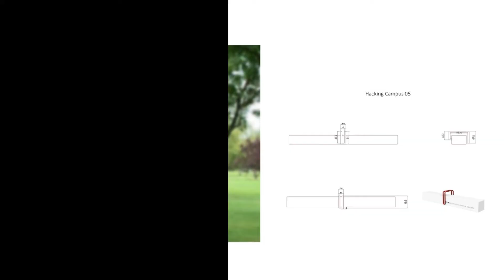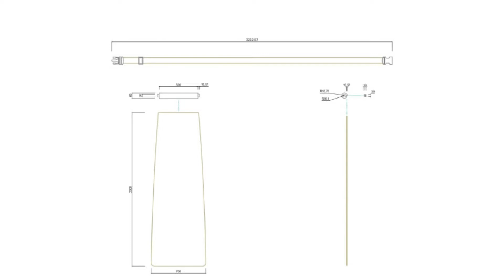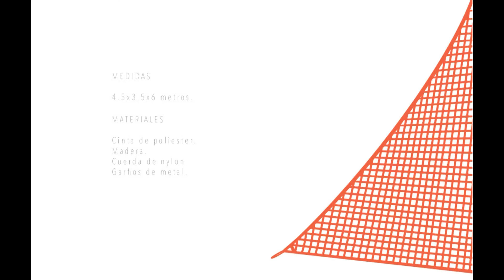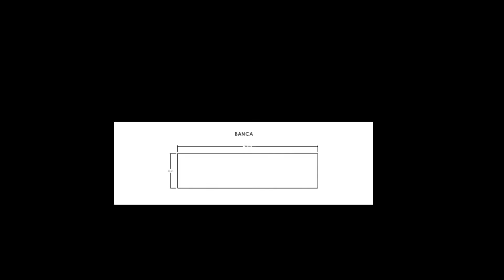Hacking Campus - con Francesco Faccín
Proyecto de los alumnos de 4 de Diseño de la Universidad de Navarra.